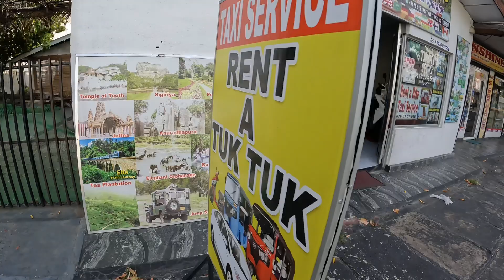My First Day In Sri Lanka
HEYYY! It’s been a while since I’ve uploaded a video, life got turned upside down and i have a lot of issues (phone,wifi,editing tools, life😂)… but I’m back to editing now! This is my first day in Sri Lanka, and it seems cool, I met some locals and drove up to Negombo… This is an intro video of me just thinking about what to expect while I’m in Sri Lanka. Nothing too mad happens but I included a lot of the day because I want to remember it all!😆 also I’m sorry for talking about food, I was HUNGRYYY haha
LETS GOOOO